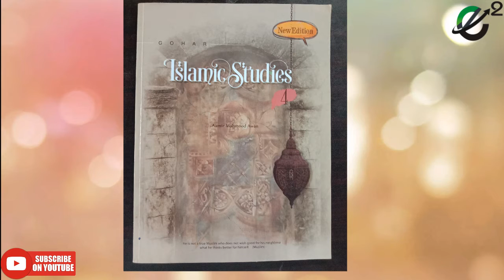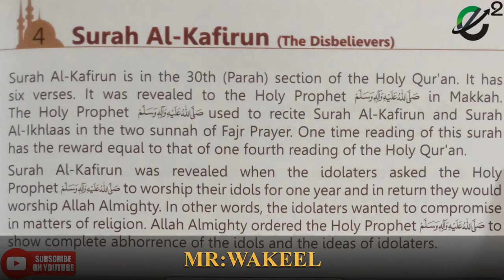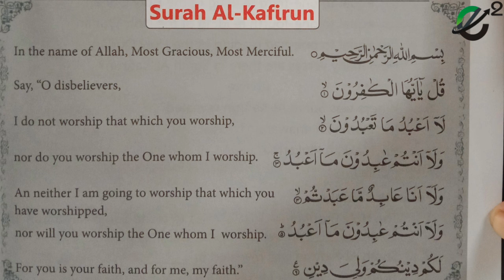Class 4 Islamic Studies lecture # 4